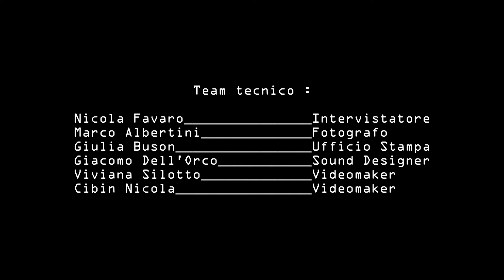Profili: Giulio Giorello_Per il Festival della Politica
Profili: format di video interviste informali create da un gruppo ad hoc.
Lo scopo è presentare al pubblico personaggi conosciuti non nel loro aspetto istituzionale ma quello legato al quotidiano.

Progetto Holic Lab

Giulio Giorello_Filosofo_Ha insegnato dapprima Meccanica Razionale presso l' Università degli studi di Pavia, spostandosi poi presso il Politecnico di Milano.Nel 2012 vince il premio Nazionale Frascati Filosofia.
Ora Dirige presso l'editore Raffaello Cortina Editore di Milano, la collana Scienza e idee e collabora con il quotidiano Corriere della Sera. Giulio Giorello_Filosofo_Ha insegnato dapprima Meccanica Razionale presso l' Università degli studi di Pavia, spostandosi poi presso il Politecnico di Milano.Nel 2012 vince il premio Nazionale Frascati Filosofia.
Ora Dirige presso l'editore Raffaello Cortina Editore di Milano, la collana Scienza e idee e collabora con il quotidiano Corriere della Sera.